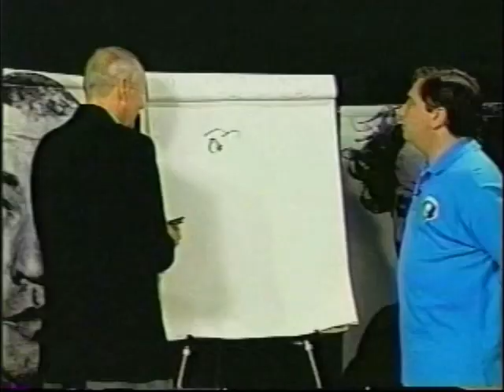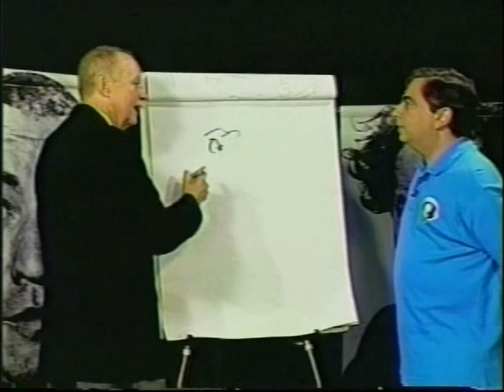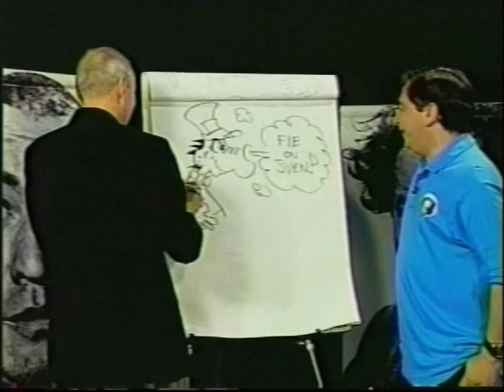Bill Jackson/Rich Koz Stooge-a-Palooza By Request Complete..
Bill Jackson/Rich Koz Stooge-a-Palooza By Request Complete. all tapes are cleaned and baked before transfer. please keep in mind the quality Matters on condition of machines and how they were recorded plus tape stock Used. Also Many of These Recordings were Recorded Off Rabbit Ear Antenna, s Not Cable Tv Yet